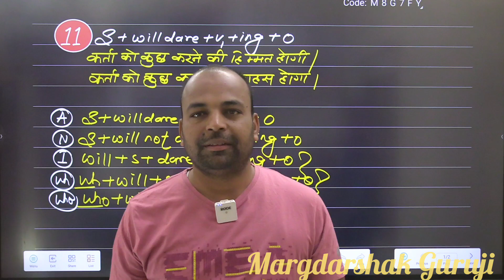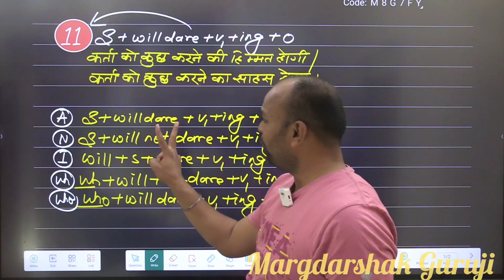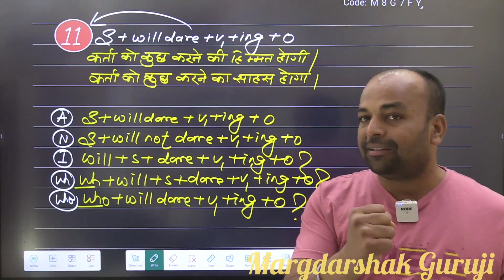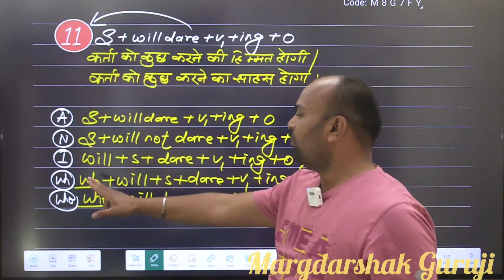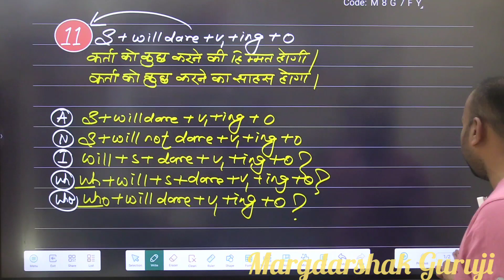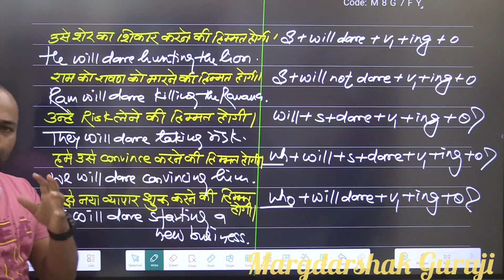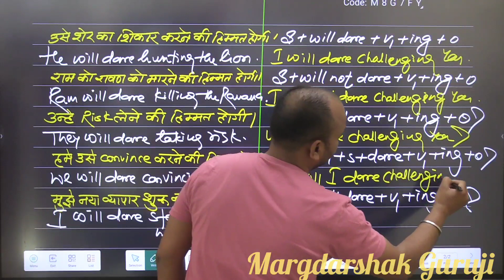Dare ka 11th use||11 usage of Dare